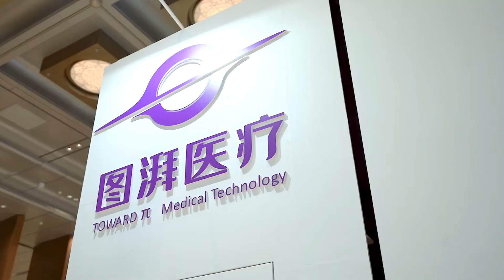TowardPi @ 2022 Retina China (Changsha)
TowardPi exhibition at 23rd China International Retina Forum and the Annual Meeting of Chinese Vitreo-Retina Society